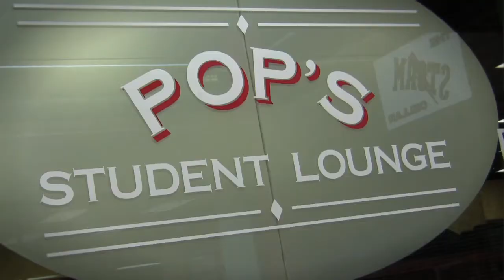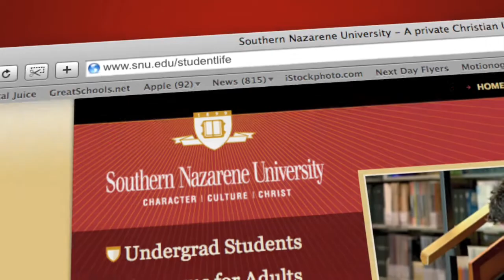Student Life at SNU - Student Life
The second of eight (8) segments as Sutton Kelly and Braden Mosshart show us what being a student at Southern Nazarene University is all about.  In this segment, learn a bit more about student life and activities!